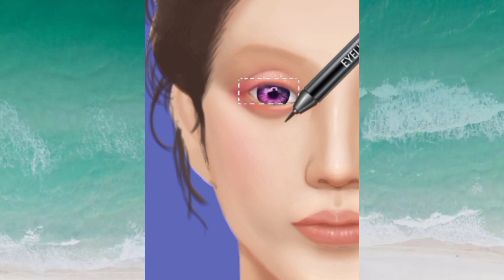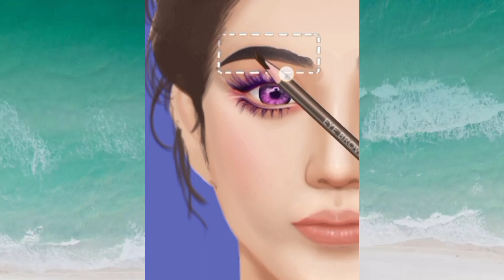Makeup ASMR | asmr makeup tutorial 🔥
Hi Every one welcome to my channel The Beauty Of ASMR 2M this is a acne skin makeup and amazing  transformation video i hope you guys will like it if you like my video than plz subscribe my channel and like share and also comment how much you like my videos thanks.